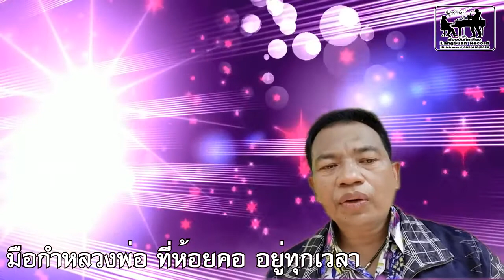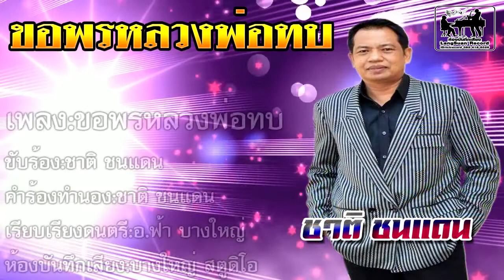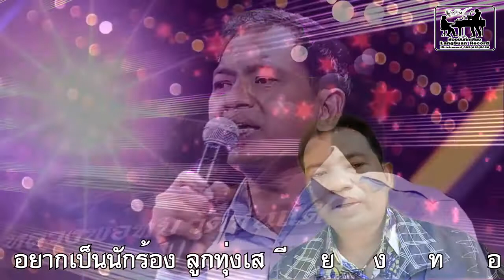ขอพรหลวงพ่อทบ ชาติ ชนแดน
เพลง ขอพรหลวงพ่อทบ
ขับร้อง  ชาติ ชนแดน
คำร้อง-ทำนอง กิตติพัฒน์ นิ่มขวัญ
เรียบเรียงดนตรี  อ.ฟ้า บางใหญ่
ห้องบันทึกเสียง บางใหญ่ สตูดิโอ